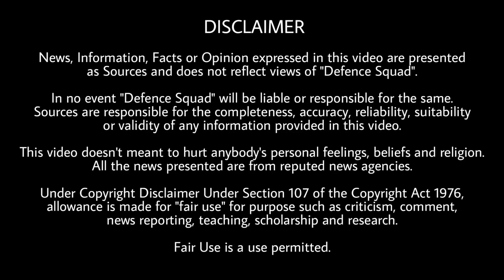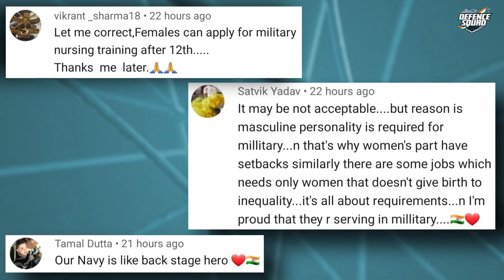Defence Updates #1234 - DRDO Light Tank, Tejas MK2 In 2022, PARA SF Against PAK, No Chopper For PAK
1. DRDO’s Light Tank Will Be “The Highest Altitude Operable Tank In The Globe”, AMCA Rollout In 2024, Tejas MK2 In 2022 : Chairman DRDO.
2. Army’s Para Forces Ready To Face Pak.
3. US Aims At Helping India Develop Its Own Defence Industrial Base : Top Pentagon Official.
4. US Blocks Delivery Of Turkish Gunships To Pakistan.
5. ISRO Develops Radar For World’s First Collaborative Earth Satellite Mission With NASA, To Be Launched In 2023.